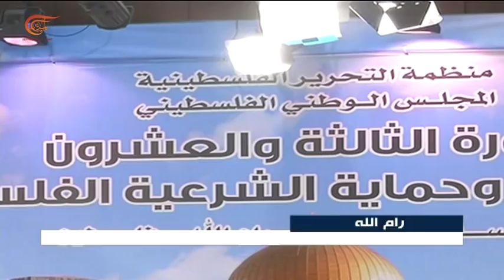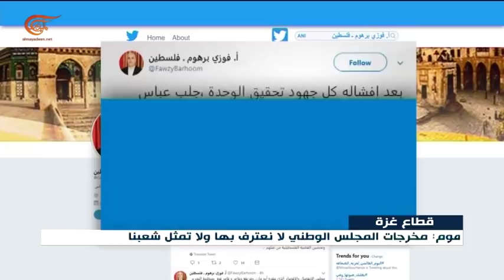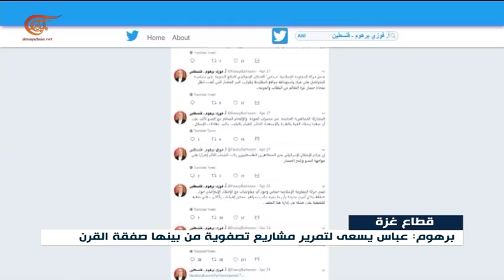نشرة الأخبار | السادسة | 2018-05-04